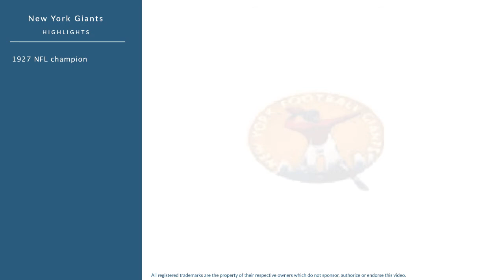Riley Biggs: Football Center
Riley Biggs was a professional football center who played for 3 seasons from 1926 to 1927.

In college, Biggs played for the Baylor Bears in Waco Texas.

Professionally, Biggs played for the Rock Island Independents, and the New York Giants.